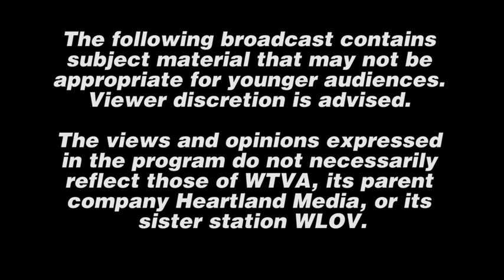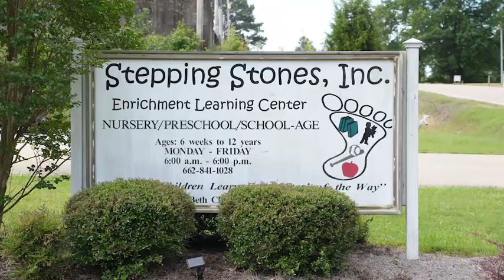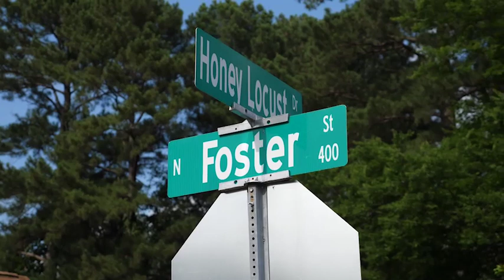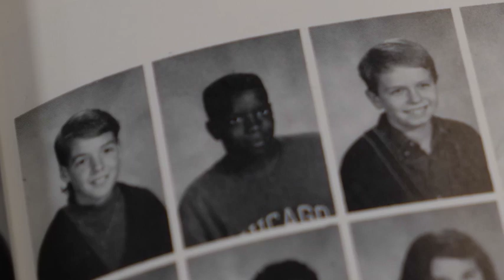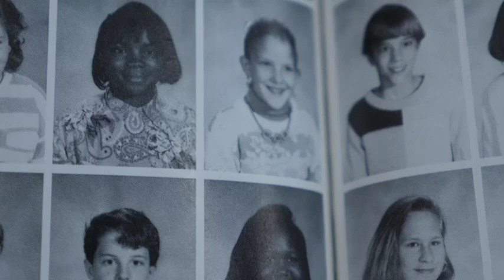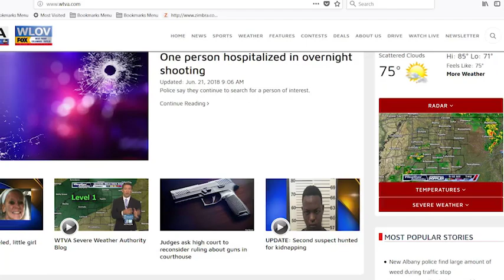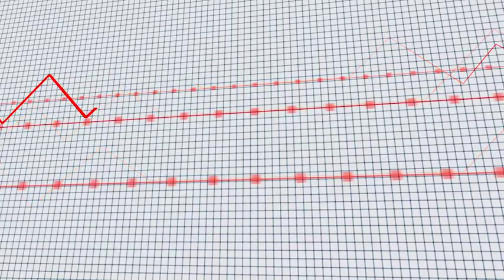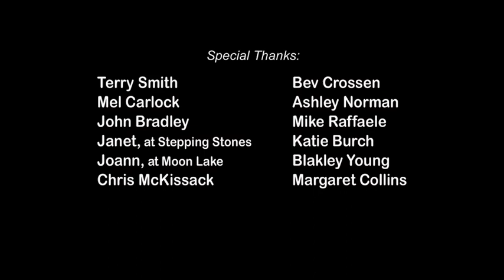13: The Search for Leigh Occhi (broadcast special)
Thirteen year-old Leigh Occhi vanished from her home in Tupelo, Mississippi, in 1992. The podcast series "13," in 2017/2018 investigated the case, resulting in some shocking revelations.
At the conclusion of that series, producers Jason Lee Usry and Lauren Occhi continued down the trail with this half hour documentary special.
For the podcast that came AFTER this broadcast and yielded a final resolution...